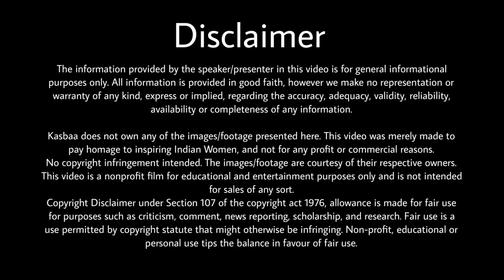Sword of Honour | Major Divya Ajith Kumar | Making history with every step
From being a first-generation army officer to becoming the first Lady Cadet to be awarded the coveted 'Sword of Honor', Major Divya is an inspiration to the youth.